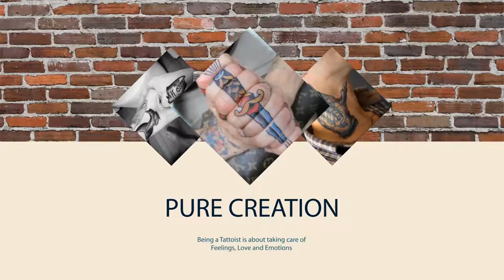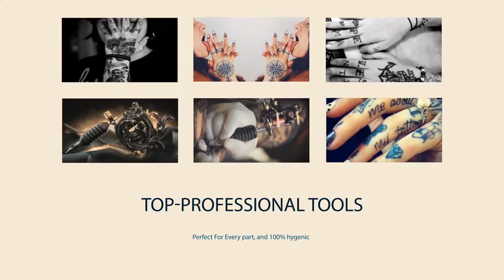UltiVid – Store Promo Brick and Mortar – Tattoo Shop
We teamed up to give shape to your thoughts!
We are here to give you new dimensions and take your imagination one step ahead
With our every new venture we intent on unleashing the full potential of every idea, product or service we involve in.  Here at ULTIVID.com we aspire to accomplish every challenging assignment and release virtue of patron with utmost proficiency. Outspreading your business, to vast progressive world through our celebrious corporate motion graphics, 2d and 3d animated videos, explainers, promotional videos and other creative and responsive services. We are here to making boring look gratifying by the sheer work of perfection and turn each concept into a luring product, awstrucking the audience. For more business conversions, let’s work together.
Spreading out in the globe has become easier than ever , with the boom in multimedia and video production.  Video animation through creative and two way approach can bring the benefits to your business, promote it well. We here at ultimate 2 give you the required platform portraying your product in the best possible way.
Communication, information technology, 2D,3D animation has become the new face of marketing in the world and to get to the targeted audience it is very creative method and powerful enough to get your audience immersed into it .
We are here to help you achieve new splendors in your business and put you out in the world with spellbinding image of your product, be it anything we make it sure to make it engaging enough for the viewers hence increasing the clientele.